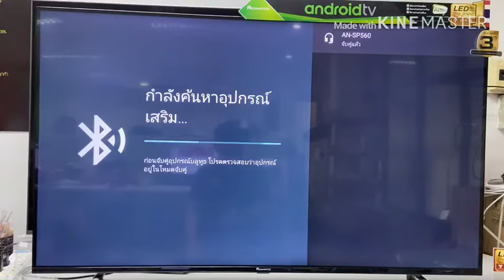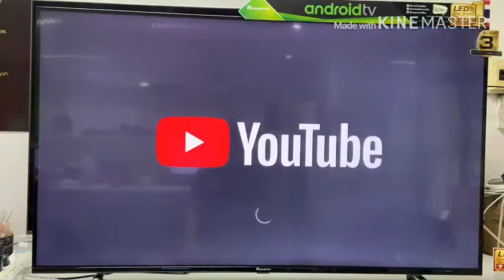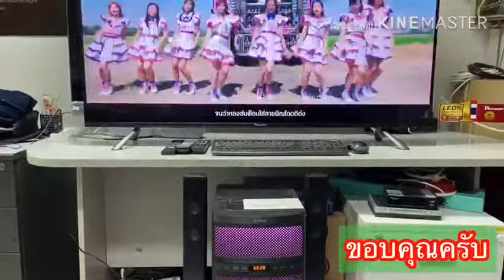Android TV - EP20 การเชื่อมบลูทูธ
*เบอร์ติดต่อศูนย์บริการทั่วประเทศ กรุณาคลิ๊กลิงค์
*สั่งอะไหล่และสอบถามข้อมูลอื่นๆ
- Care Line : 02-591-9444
- Head Office : 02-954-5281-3 ต่อ 103-108
*คู่มือการใช้งานสินค้า
*ลงทะเบียนรับประกันสินค้า
*สอบถามข้อมูลอื่นๆ กรุณาเข้าไปที่ Facebook ของเราแทนนะคะ เพราะทางหน้ากระทู้นี้การตอบอาจล่าช้าหรือตกหล่นได้นะคะ...  กรุณาคลิ๊กลิงค์นี้ :